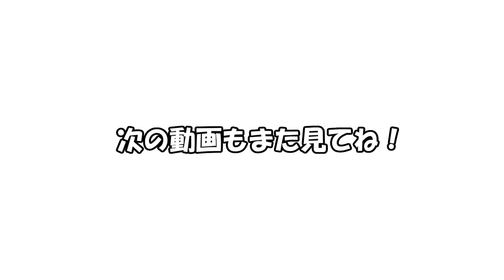【超危険】ビリビリハンドスピナー10回握るまで帰れま10やったら死にかけてわろたｗｗｗｗｗｗ